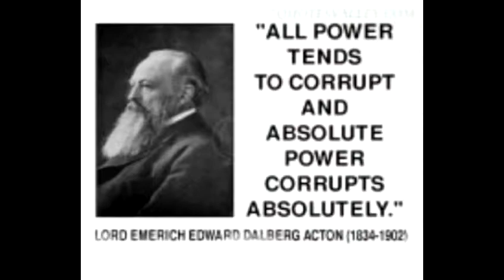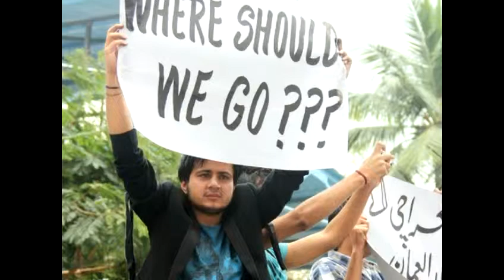Power abuse in pakista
We pakistanis are sufering da tormented government since its birth don't we have a right to live peacefully without any instability in our system.